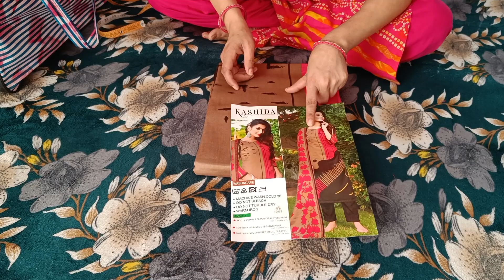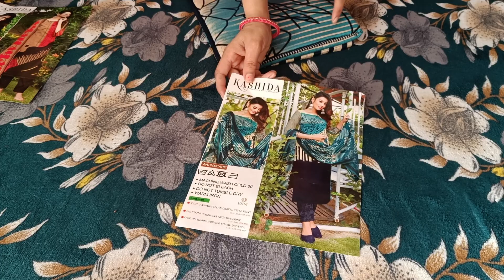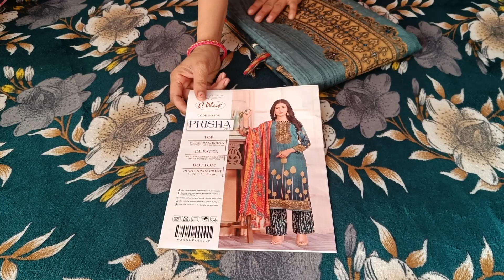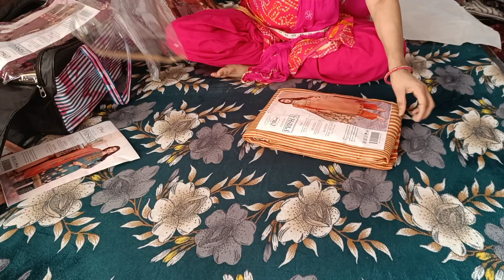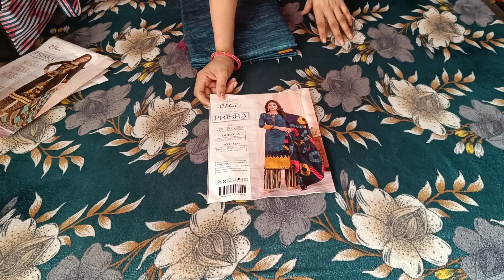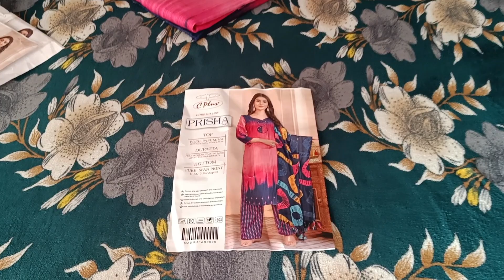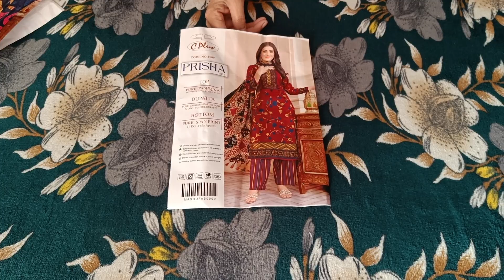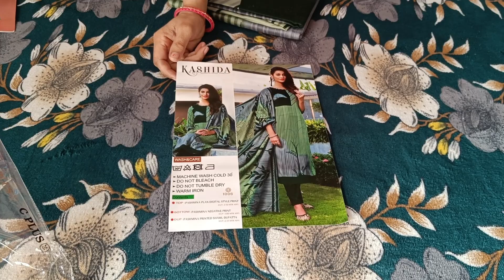लो जी फिर से नहले पर दहला मार दिया 690 में बम पटाका ऑडर नंबर=9817127853💯👌🙏